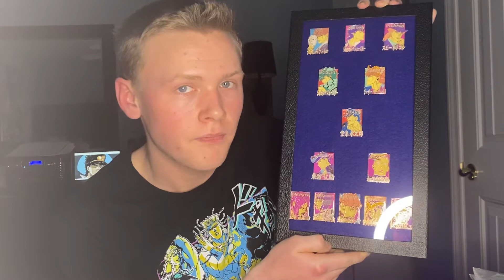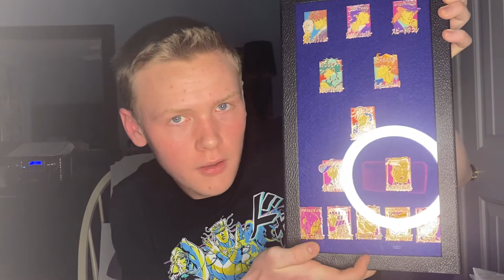Bruno Bucciarati is Dora the Explorer Confirmed- Ravings of a Lunatic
I referred to Narancia as Bucciarati... I apologize to Jojo stans